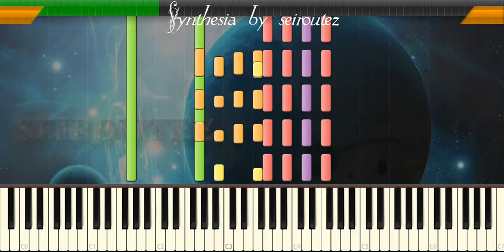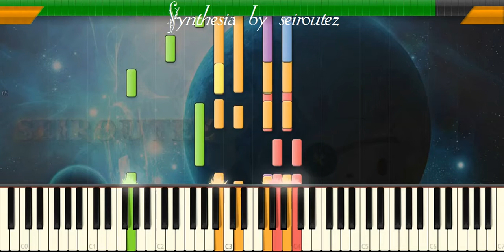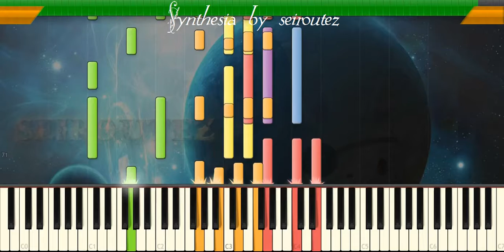[Synthesia][MIDI] comealittlebitcloser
[Synthesia][MIDI]